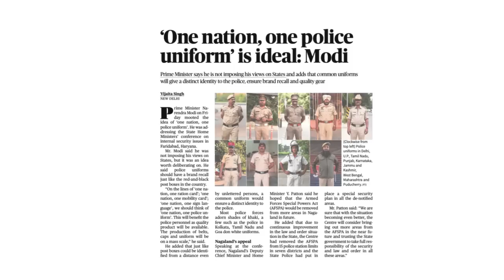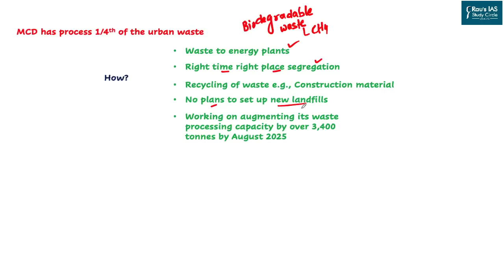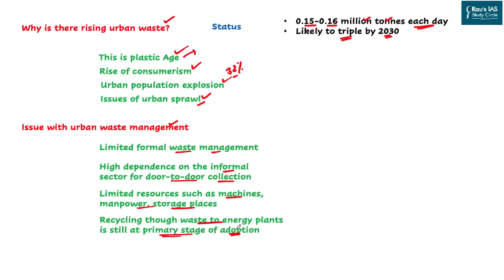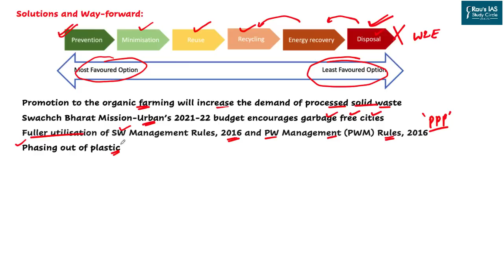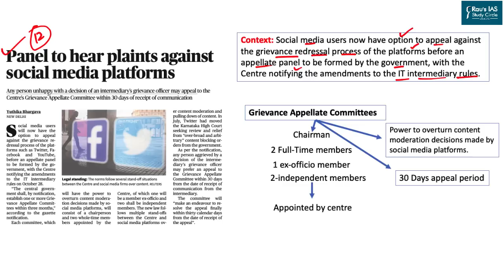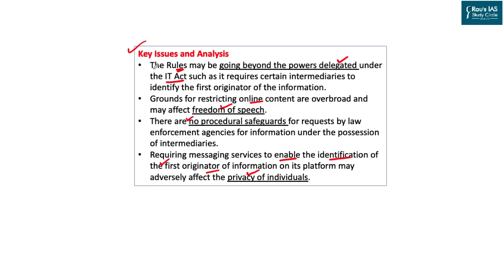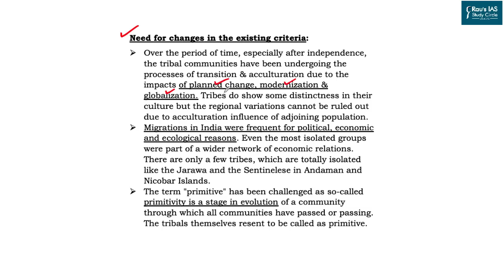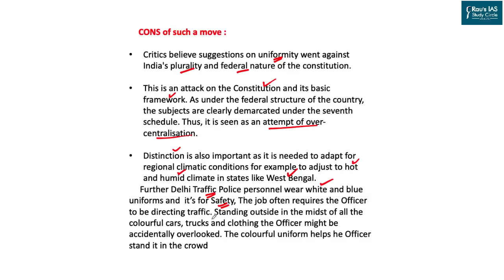THE HINDU Analysis, 29 October, 2022 (Daily Current Affairs for UPSC IAS) – DNS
► THE HINDU
1. Landfill issues, challenges and way forward – (urbanisation, pollution) – (00:54)
2. Grievance redressal committee on social media – (Security) – (23:01)
3. Mattis tribe of Himachal Pradesh - (social welfare) - (30:30)
4. One nation one police uniform - (polity and governance) - (40:12)

Indian Economy
Government Schemes 2022
Polity & Governance
Environment, Ecology & Biodiversity
Science & Technology
International Relations